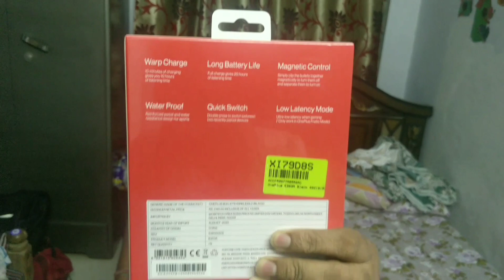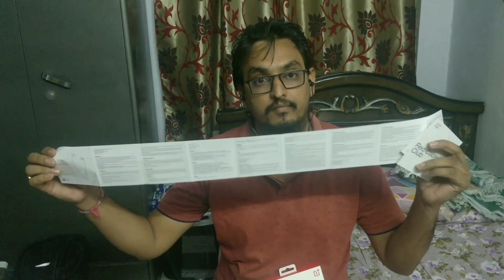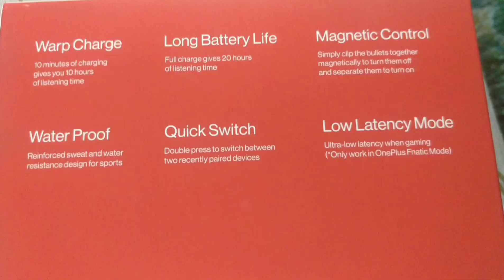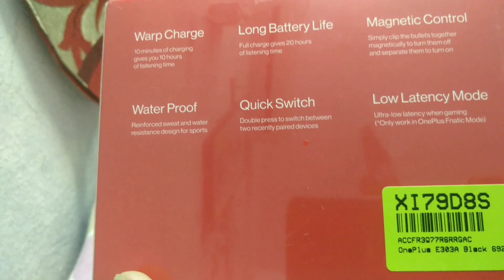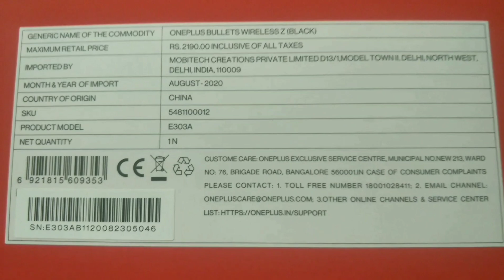Unpacking of OnePlus Z Bullets Wireless||Explanation about Features&Usage of OnePlus Z Bullets